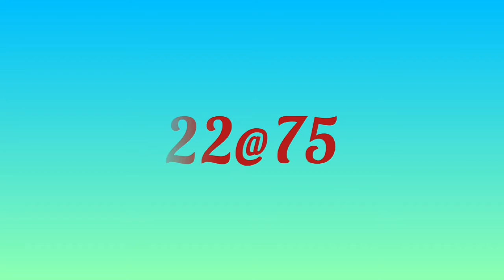22 @ 75CML Neriamangalam💛♥️💛